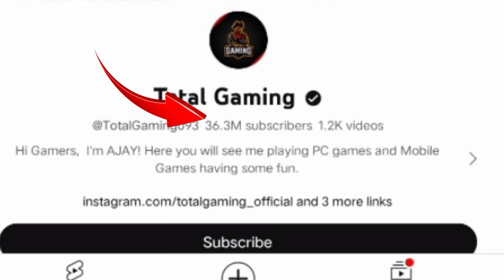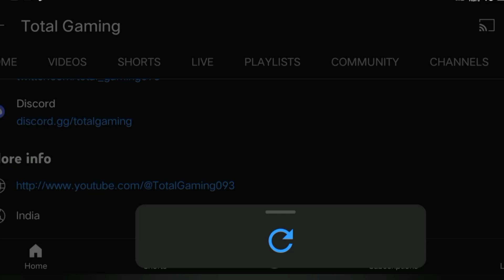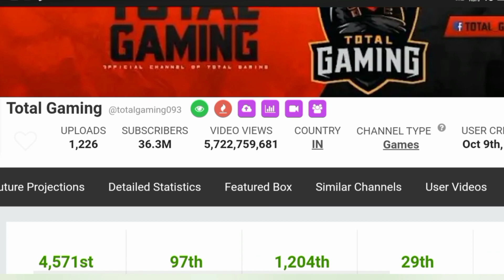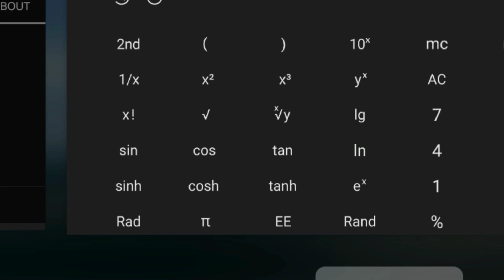TOTAL GAMING YOUTUBE INCOME|Face reveal ||2023|dight income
YOUR QUERIES SOLVED:
total gaming monthly income total gaming income
total gaming monthly income 2023. total gaming income from youtube
how to much total gaming earn from youtube monthly income of total gaming
Total gaming monthly earning ajju bhai monthly income
total gaming income per month income total gaming
total gaming monthly income in youtube Total gaming monthly income in rupees
yOutube income total gaming total gaming kitna kamata hai
income total gaming total gaming monthly income in youtube total gaming monthly income in rupees ajju bhai monthly kitna kamate hai total gaming monthly income from youtube in indian total gaming 1 month income
total gaming monthly income 2023
Total gaming income from youtube how to much total gaming earn from youtube
monthly income of total gaming total gaming monthly earning
ajju bhai monthly income total gaming income per month
total gaming monthly income in indian rupees
ajju bhai monthly income 2023
rupees, total gaming monthly income in hindi
total gaming monthly income in social blade
Total gaming monthly income from youtube
ajju bhai income free fire total gaming income 2023monthly income of youtubers monthly income of total gaming in rupees
monthly income of total gaming from youtube,
ncome of total gaming ajju bhai
total gaming kitne paise kamata hai
ajju bhai monthly income in youtube ajju bhai monthly earning
ajju bhai income
ajju bhai income per month ajju bhai income 2023